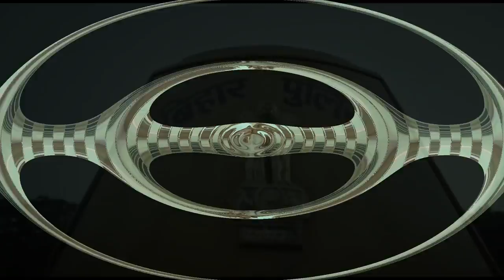Bihar Police Academy Rajgir